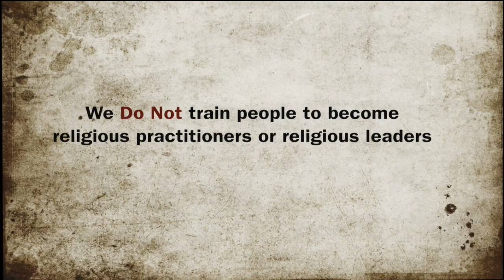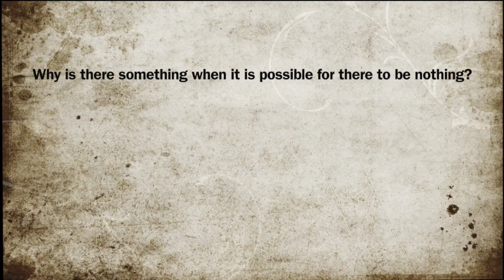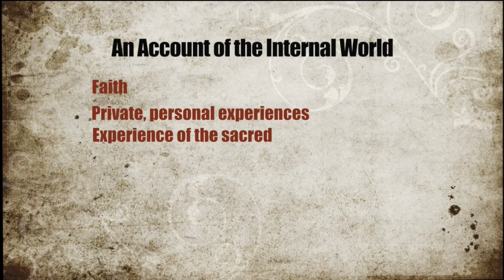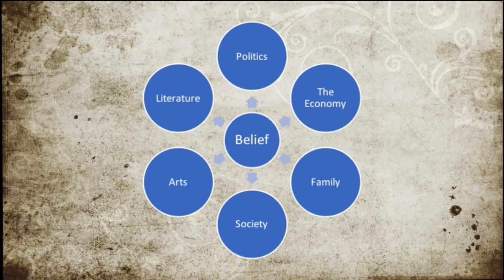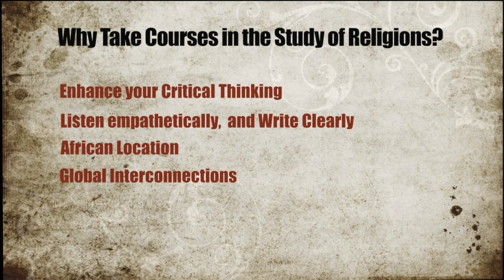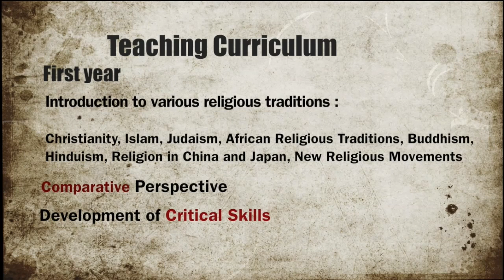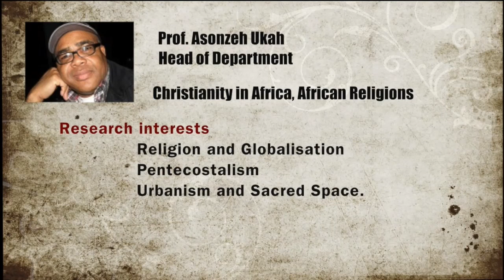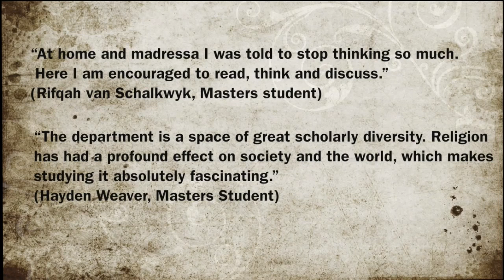Religious Studies and Philosophy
Associate Prof Sadiyya Shaik and Dr Tom Angier present on Religious Studies and Philosophy respectively.